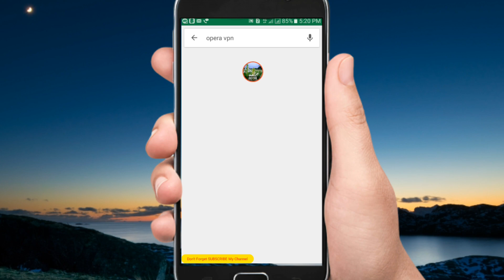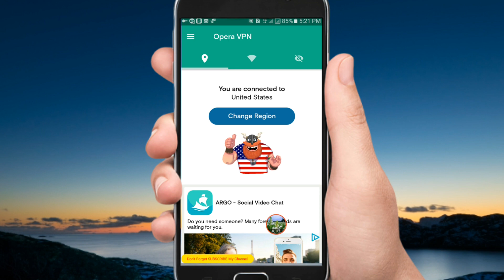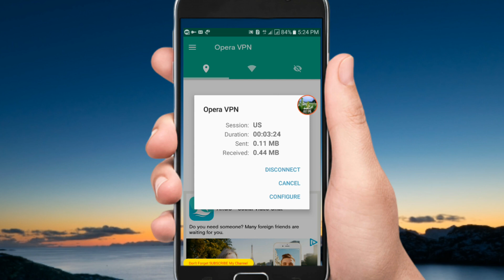i m o তে Clear Video Call কিভাবে করবেন দেখুন ☜হ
i m o তে Clear Video
 Call কিভাবে করবেন
 দেখুন ☜

With the issue that you will share today, imo will be able to make video calling. In many cases imo does not cause clear video. This is why I made this video. You need to use a vpn to make a video call in imo clear. Its name is opera VPN. You need to connect your friend's opera VPN to whom you call. Then you will see clear video.

whatsapp trick
whatsapp feature tipas

আমার ভিডিও যদি ভাল লাগে তাহলে অবশ্যই লাইক ,Comment এবং আপনার Social Media তে দয়া করে শেয়ার করবেন ।
                                 ❤  ধন্যবাদ  ❤